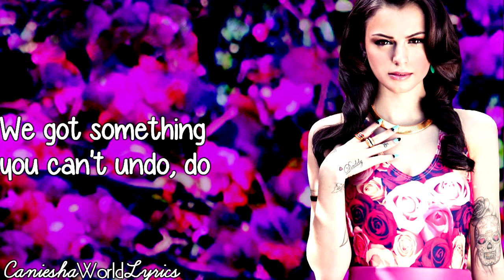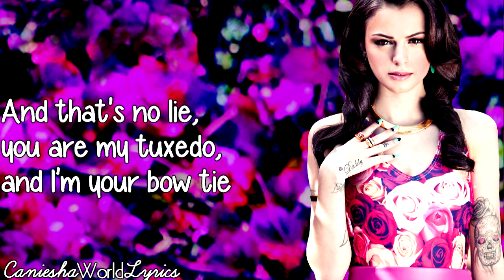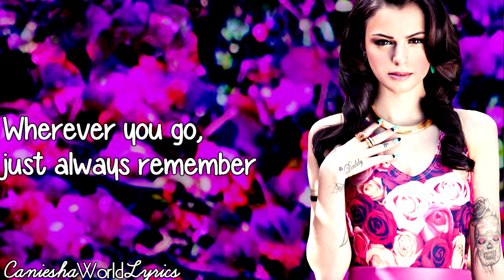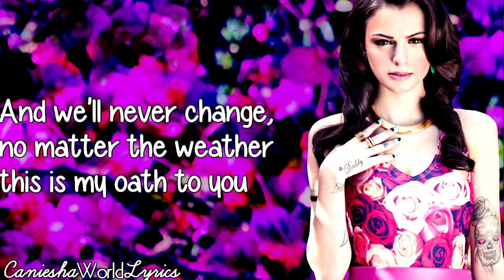Cher Lloyd (feat. Becky G) - Oath (Lyrics Video) HD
Song : Oath
Artist : Cher Lloyd (feat. Becky G)
Album : Sticks + Stones
Font : Diamond Girl